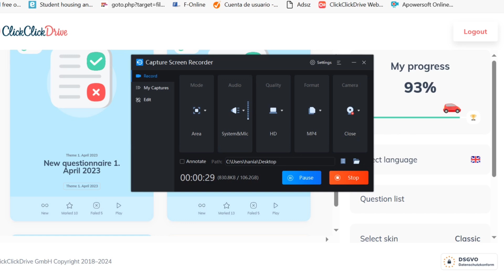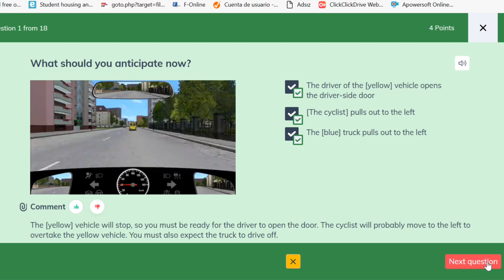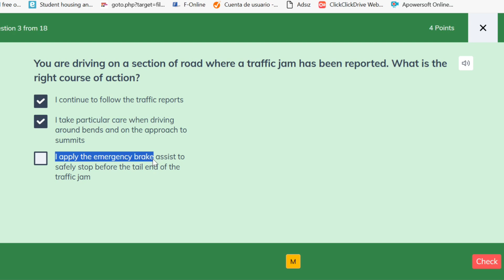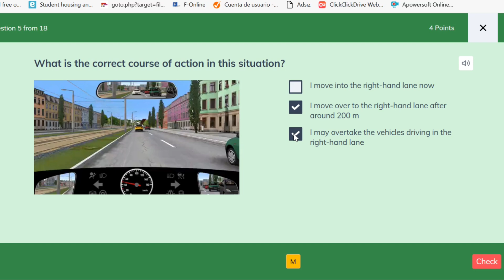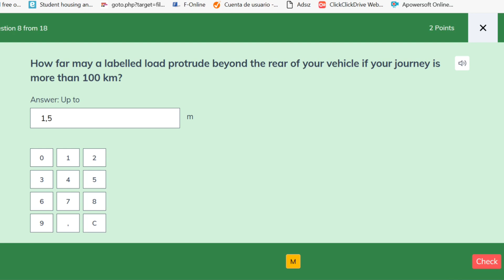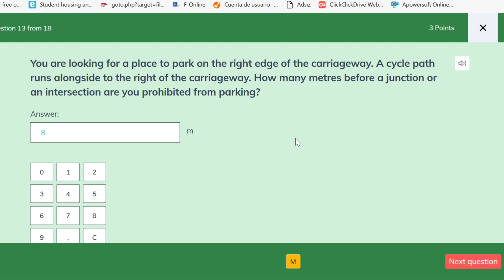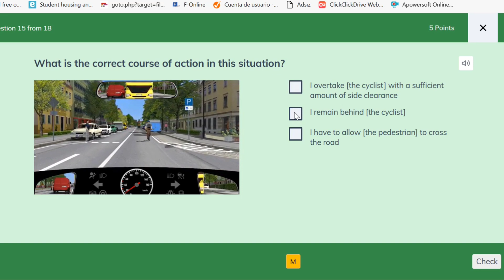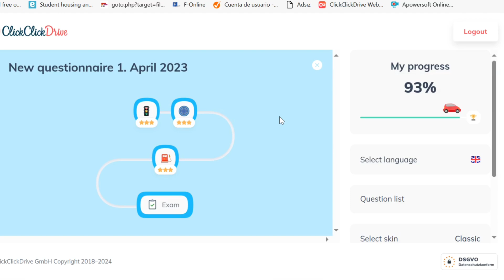German driving theory in Urdu Hindi translation || German driving theory test practice.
German Driving License in Urdu & Hindi. License in urdu hindi. driving license germany, driving test, german driving theory test.
Prepare Germany Driving Theory Exam in English | Questions and Answers Discussed